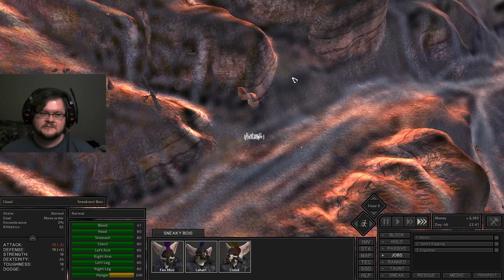Fen Plays: Kenshi [S2 E15]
Catch me when I'm live!